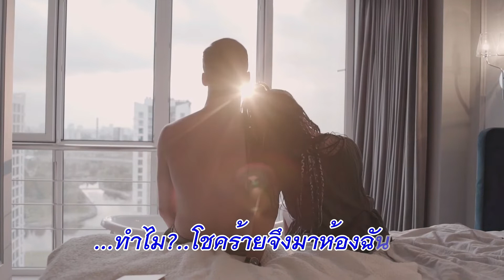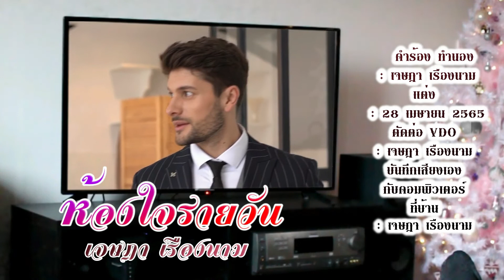ห้องใจรายวัน : เจษฎา เรืองนาม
ห้องใจรายวัน
ร้อง : เจษฎา เรืองนาม
คำร้อง ทำนอง : เจษฎา เรืองนาม
แต่ง : 28 เมษายน 2565
ตัดต่อวีดีโอ : เจษฎา เรืองนาม
บันทึกเสียงเอง : กับคอมพิวเตอร์ที่บ้าน